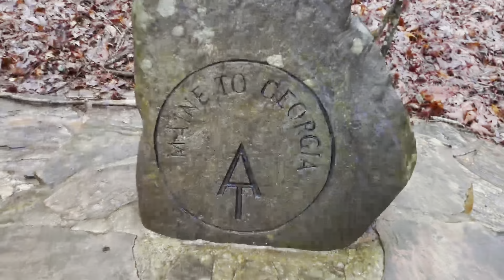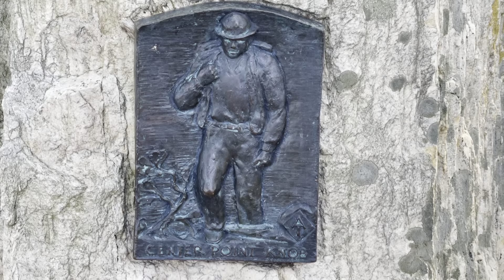Appalachian Trail DAY 99-100: Pine Grove Furnace to PA 944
Day 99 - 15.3 miles - Pine Grove Furnace (1105.1) to Alec Kennedy Shelter 1120.4
Day 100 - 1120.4 to 1136

Thank you Abigail! Thank you Jedi and Ultra! Thank you Stacey! Thank you Julia! Thank you Jess! Thank you Steve! Thank you Clea! Thank you PrayerWalker! Thank you Doug! Thank you Kate! Thank you Jeremiah! Thank you PRM! Thank you Anita! Thank you Sharon! Thank you Randy! Thank you Ryan! Thank you Rachel!

Thanks to my wife Cindy for her super awesome video editing skills and for being the best trail support I could possibly hope for!